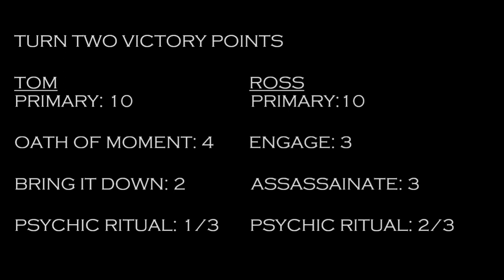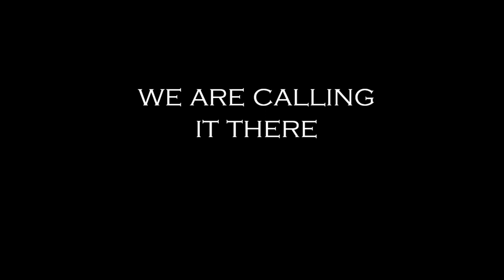WARHAMMER 40K BATTLE REPORT: RED SCORPIONS (ULTRAMARINES) VS TYRANIDS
TIMESTAMPS:
00.00.00 INTRO
00.00.27 LISTS RUN THROUGH
00.31.26 GAME START
02.27.08 AFTER BATTLE THOUGHTS

Head on over to House of Chaos Community on Facebook for pictures, tips and hobby advice.